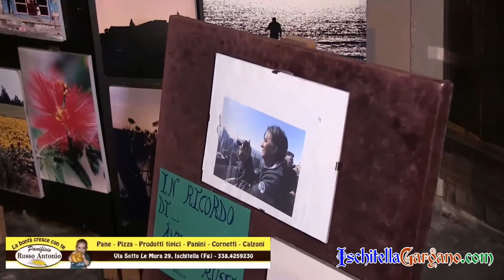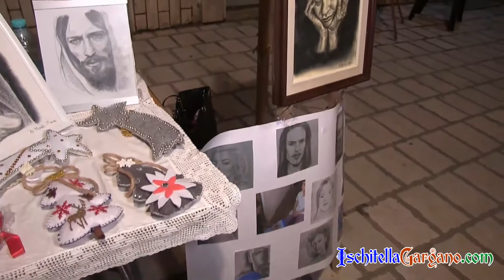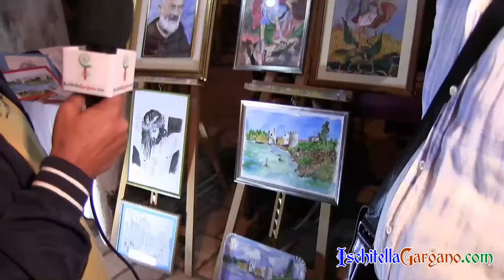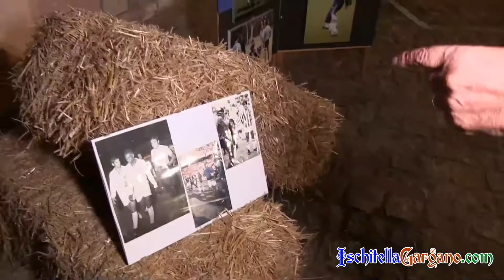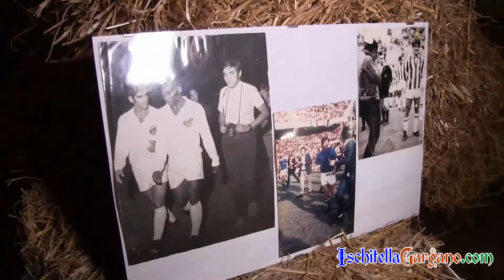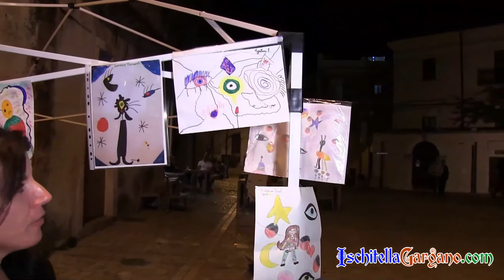La piazza di Ischitella trasformata in una galleria d’arte, decine gli artisti in mostra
🔵 POESIA IN ARTE 🔵
Pittura, scultura, musica e anche dolcetti di pasta di mandorle. La piazza di Ischitella si è trasformata, nella serata dello scorso sabato 5 settembre, in una grande galleria d’arte piena di opere di molti artisti locali.